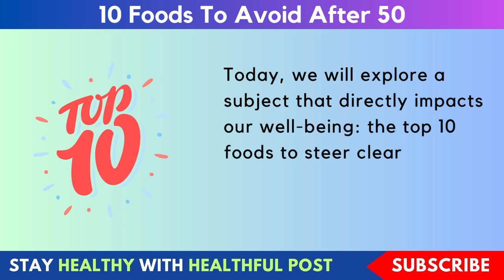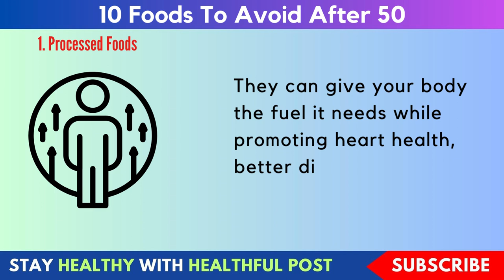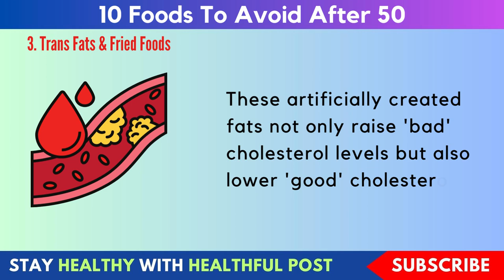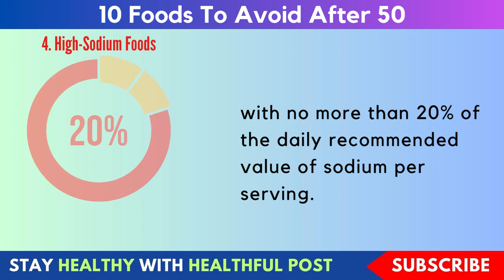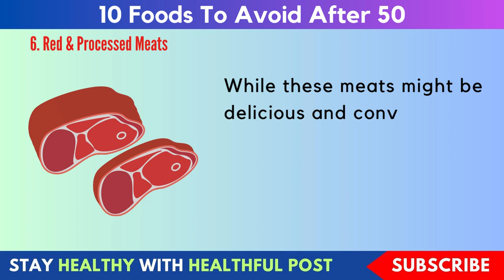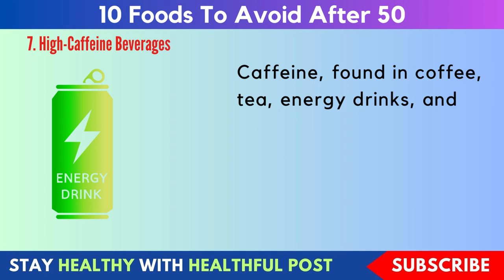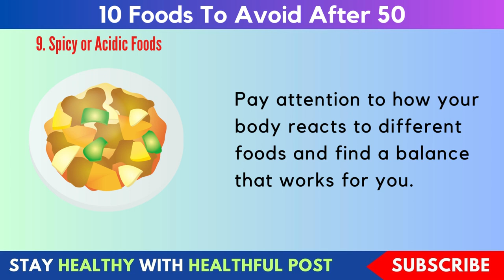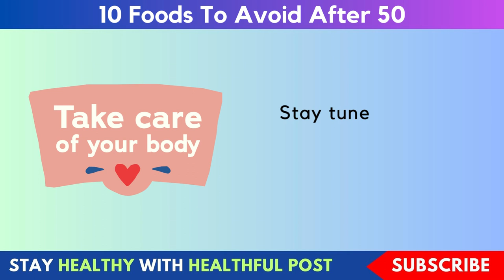MUST AVOID These 10 Foods If You Are Over 50 for a Healthier Life (Eat This, Not That)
In this informative video, we will discuss the top 10 foods that you should avoid after the age of 50. It's crucial to make mindful dietary choices as we age to promote better health and overall well-being.

By steering clear of these specific foods, you can enhance your quality of life and reduce the risk of certain age-related health issues. As we age, our metabolism slows down, and our nutritional needs change. Avoiding these foods can help maintain a healthy weight, strengthen your immune system, and boost your energy levels.

Remember, making small but impactful changes to your diet can significantly benefit your health after 50. Prioritize nutrient-dense, whole foods and stay consistent with a balanced and varied diet. Combine it with regular exercise for a holistic approach to healthy aging.

𝐉𝐨𝐢𝐧 𝐔𝐬 𝐟𝐨𝐫 𝐌𝐨𝐫𝐞 𝐇𝐞𝐚𝐥𝐭𝐡 𝐓𝐢𝐩𝐬:
We are dedicated to empowering you to take charge of your health in a holistic and sustainable way.